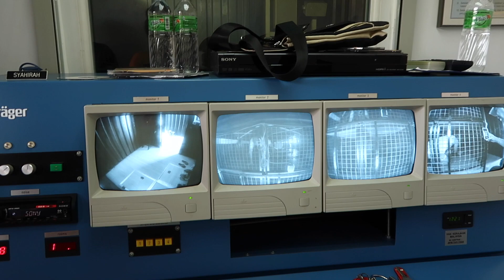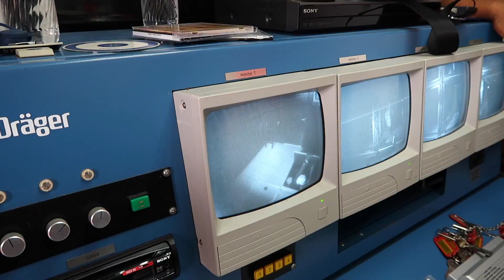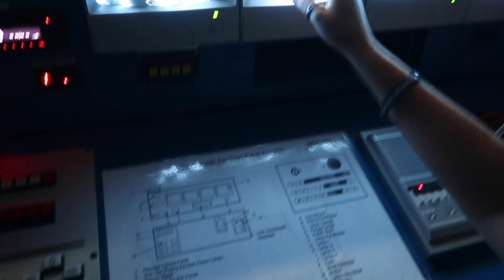How to become firefighter | Malaysian Bomba | Follow Mike in Malaysia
Have you ever dreamed being a firefighter... That man (Or a woman) who saves lives of people, who goes straight into the fire, and making everything for everyone, those who saves kittens from trees, and bringing you water, if you do not have it. I have not ever dreamed of it, but I was given an opportunity to try myself as one... And I really liked it. This feeling when you succeed at something... Unforgettable. Great!

I have just began, but I am trying...